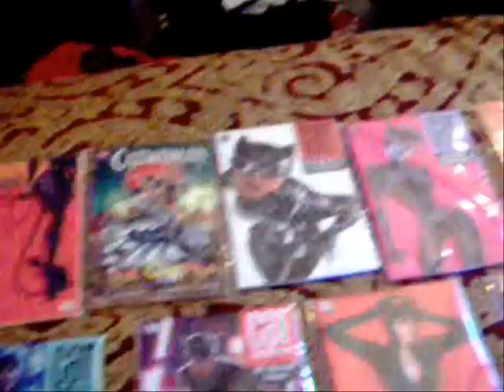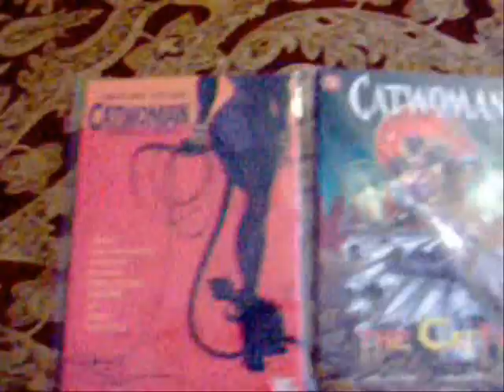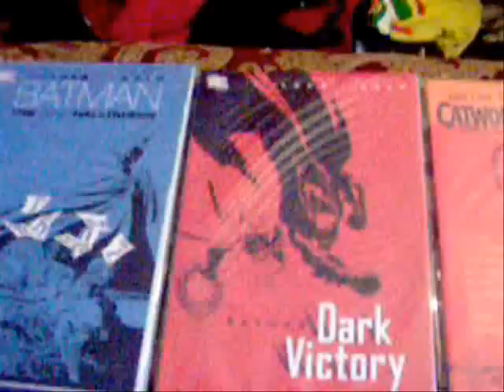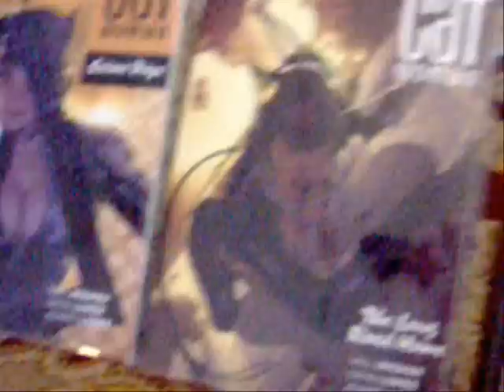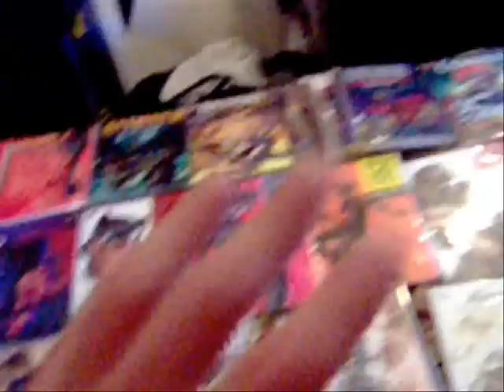Catwoman Timeline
a catwoman timeline